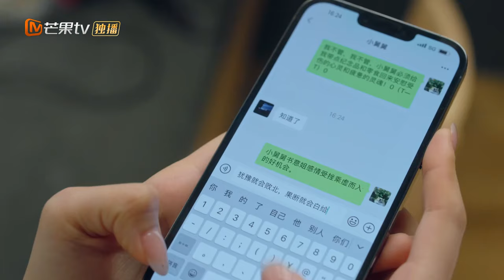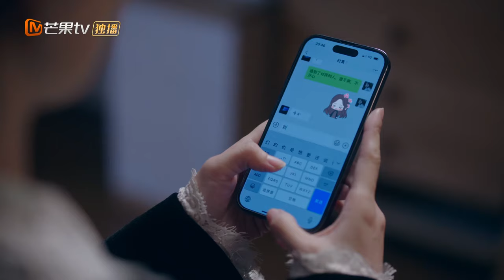[Extra CC] Only For Love 💕▶ 26 Cold CEO Strips Her Dress Eagerly while He's Interviewed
📺EngSub【Only For Love】 2 eps daily (8:00pm, GMT+8)💕

Financial reporter Zheng Shuyi worked hard to get an exclusive interview with Shi Yan, the president of Mingyu Yunchuang, in order to get the front page. The two left a deep impression on each other. Zheng Shuyi has written many objective and concise reports through in-depth research on various industries. Shiyan is also constantly looking for potential and socially responsible start-ups to invest in, hoping to do his best to give back to the society. Shi Yan found that Zheng Shuyi's views conveyed through reports always coincided with his own, so he accepted Zheng Shuyi's invitation to create a series of reports on Ming Yuyun. Zheng Shuyi and Shi Yan analyzed the industry together, exchanged views, and used new media channels to bring the latest financial information to readers. The two also faced various difficulties and challenges encountered in the investment and interview process, and the two hearts clashed one after another. , approaching slowly. In the end, Zheng Shuyi's career ambition to create an electronic magazine was realized, and Shi Yan also led Mingyu Yunchuang to complete successful investments one after another. Together, the two opened up a new world for their careers, and eventually gained love.

【Starring】Wang Hedi /Dylan Wang, Bai Lu, Wei Zheming /Miles Wei

0:00 Subscribe Us
1:40  [Extra Chapter] Only For Love💕 《以爱为营》

财经记者郑书意（白鹿 饰）为拿下头版，几经努力争取到铭豫云创总裁时宴（王鹤棣 饰）的专访，两人互相留下了深刻印象。郑书意通过对各行各业的深入调研，写下了多篇客观精炼的报道，时宴也不断寻找有潜质和社会责任感的初创企业进行投资，希望尽己所能回馈社会。时宴发现郑书意通过报道传达出的观点总与自己不谋而合，接受了郑书意对铭豫云创做系列报道的邀约。郑书意与时宴一起分析行业，交流观点，借助新媒体渠道将最新的金融资讯带给读者，二人也共同面对投资与采访过程中遇到的种种困难与挑战，两颗心在一来二去的交锋中，慢慢靠近。最终，郑书意做电子刊的职业抱负得以实现，时宴也带领铭豫云创完成了一次次成功的投资，二人一起开辟了事业的新天地，最终也收获了爱情。

🌟演员：王鹤棣 /白鹿 /魏哲鸣
🔢 Episodes: 36